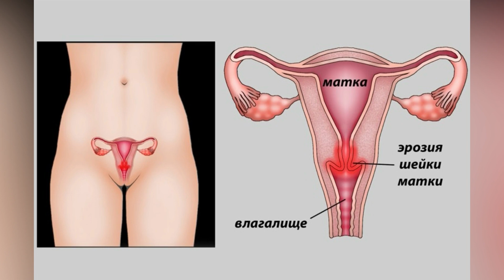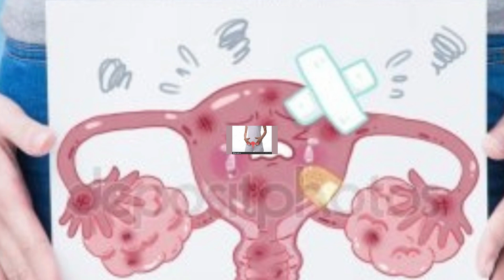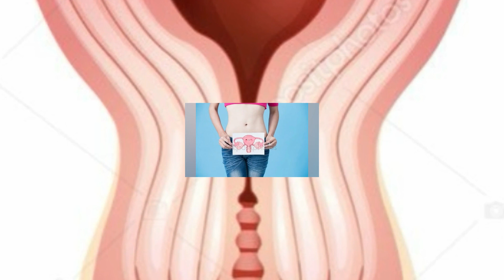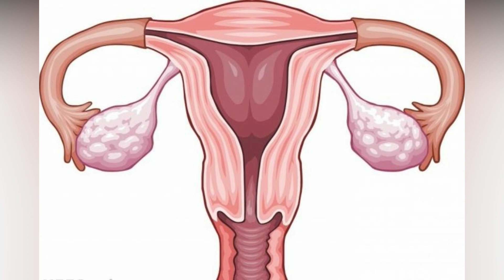Бачадон Шамоллаши ТАЛАБЛАРГА БИНОАН